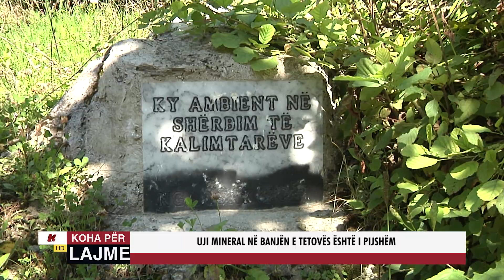UJI MINERAL NË BANJËN E TETOVËS ËSHTË I PIJSHËM